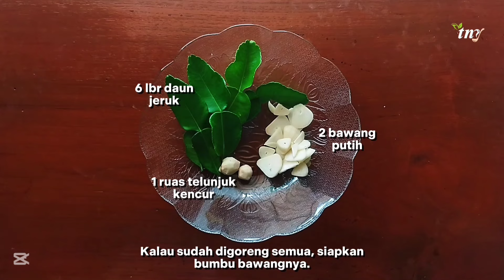NGGAK NYANGKA KULIT LUMPIA DIBIKIN KAYA GINI ENAK BANGET BAHANNYA SEDERHANA BIKINNYA MUDAH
RESEP LUMPIA DOWER
Bahan-bahan:
+35 lembar kulit lumpia
4 keping panjang mie
180 gram bakso
15 buah cabe rawit (50 gr)
10 buah cabe merah keriting (50 gr)
2 batang daun bawang
4 lembar daun jeruk
1/3 sdm garam
1/2 sdm kaldu bubuk
3-4 sdm bumbu ayam bawang
Sedikit merica bubuk
3 sdm terigu untuk mengelem
Minyak goreng

RESEP LUMPIA ISI BIHUN
Bahan:
200 gram bihun
± 20 lembar kulit lumpia
5 buah wortel
2 batang daun bawang
3 siung bawang putih
2 siung bawang merah
1 sdt kaldu bubuk
1/4 sdt garam
1 sdt merica
1-2 sdm saus tiram
1 sdm terigu untuk perekat
Minyak goreng

RESEP LUMPIA JEBEW
Bahan Isian:
400 gram daging ayam
6 bawang putih
4 bawang merah
25 cabai merah keriting
10 cabai rawit merah
1 ruas telunjuk kencur
1 sdt kaldu bubuk
1 sdt merica bubuk
1/2 sdt garam
1/2 sdt gula pasir
1/3 sdt micin
Sedikit air

Bahan bumbu saus bawang:
1 ruas telunjuk kencur
6 lembar daun jeruk
2 bawang putih
2 sdm cabai bubuk
3-4 sdm bumbu ayam bawang
Minyak panas secukupnya

Secukupnya kulit lumpia (±40 lembar)

Untuk cara membuatnya, simak videonya sampai habis ya ^^
LIKE dan SHARE jika video ini bermanfaat.

Yufa Zalmar